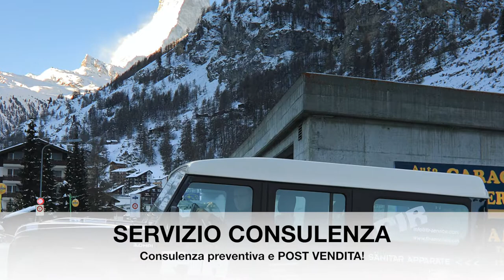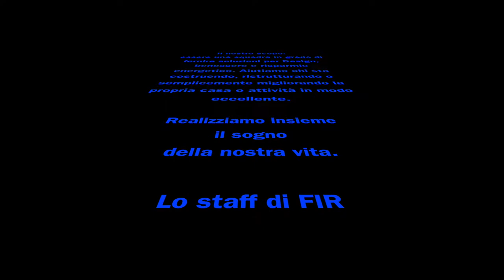PROGETTARE INSIEME IL SOGNO DELLA NOSTRA VITA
Il nostro scopo è quello di essere una squadra in grado di fornire soluzioni per Design e risparmio energetico. Aiutiamo chi sta costruendo, ristrutturando o semplicemente migliorandola propria casa o attività, in modo professionale ed eccellente. realizziamo insieme il sogno della nostra vita.